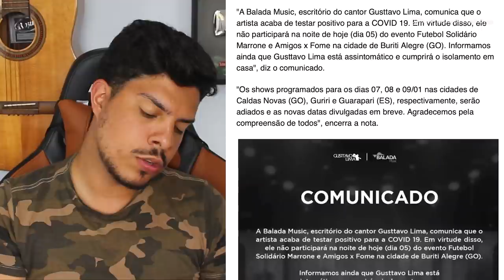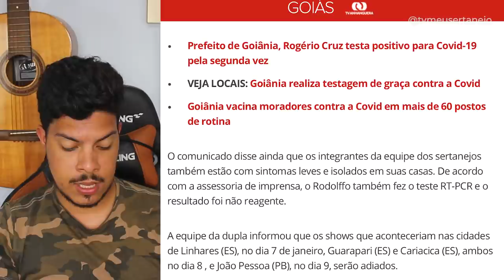GUSTTAVO LIMA é INFECTADO com COV1D-19 e PREOCUPA FÃS (Saiba estado de saúde)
GUSTTAVO LIMA é INFECTADO com COV1D-19 e CANCELA SHOWS (Saiba estado de saúde)